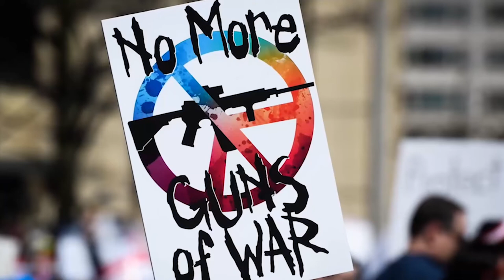Is Ukraine Struggeling To Arm Its People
Ukrainians have taken to the streets with arms to defend their country and their freedom.
In an effort to off the invasion Ukrainian goverment is prepared to arm anyone that is willing to defend the country.

Written and narrated by Noor Greene; edited by Jim Epstein; audio mix by Ian Keyser

Photos: Andriy Andriyenko/ZUMAPRESS/Newscom; Mirrorpix / MEGA / Newscom/ASLON2/Newscom; Andriy Andriyenko / SOPA Images// News com; Pavlo Gonchar/ZUMAPRESS/Newscom; Pavlo Gonchar/ZUMAPRESS/Newscom; Andriy Andriyenko / SOPA Images//Newscom; John Middlebrook/Cal Sport Media/Newscom; Igor Golovniov / SOPA Images/Sip/Newscom; EyePress/Newscom; Serhiihudakukrinform/ZUMAPRESS/Newscom; Serhiihudakukrinform/ZUMAPRESS/Newscom; Lex Villena/Serhiihudakukrinform/ZUMAPRESS/Newscom